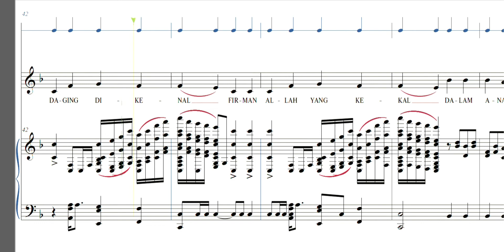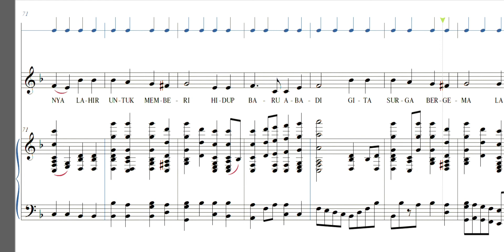Panduan ALTO Gita Surga Bergema PUPR 2021